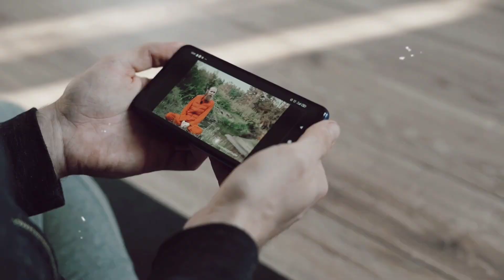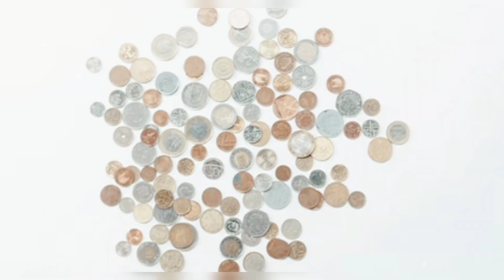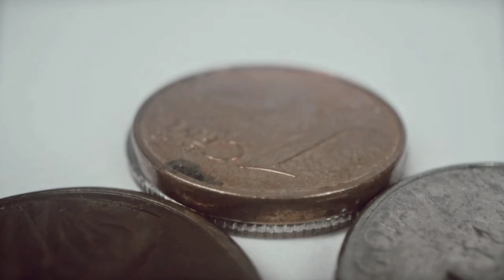How To Stop Overthinking | Overthinking Ko Kaise Roke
About this video:- Iss video me aapko Overthinking ke baare me btaya gya h ki kaise log overthinking kar karke apne mind ko actress dete h or overthinking krke apne simple se solution ko complex bana dete h. Iss video me aapko yah bhi btaya gya h ki aap apne man me aane wale khyalo yani ki overthinking ko kaise control kar skte h.

Our Query :-
overthinking ko kaise roke
overthinking se kaise bache
overthinking,how to stop overthinking
overthinking ko kaise door kare
overthinking ko kaise hataye
overthinking ko kaise control karen
overthinking ko kaise khatam kare
stop overthinking
overthinking ko kaise kam kare
overthinking ko kaise dur karen
overthinking ko kaise control kare
soch ko kaise roke
How to Stop Overthinking
Overthinking
How to quit overthinking